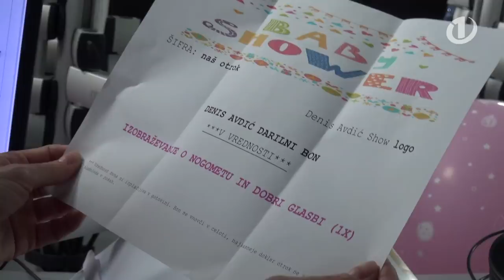JANA JE ODŠLA: Pred njo je najpomembnejša SLUŽBA- materinstvo!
Danes je Jana Morelj preživela še zadnji dan na delovnem mestu, preden se je odpravila na porodniški dopust in preden se je še uradno pričela njena najpomembnejša služba in življenjska vloga - materinstvo.

Ekipa ji je za zadnji dan pripravila en kup presenečenj, ob katerih ni manjkalo smeha in solza. Najprej se je morala skozi kupe plenic Pampers prebiti do svojega delovnega mesta, Denis in Miha sta ji pripravila posebne bone, obiskali pa so jo tudi otroci iz vrtca Malina, ki so Jani zapeli Šifrerjevo Uspavanko za Evo.